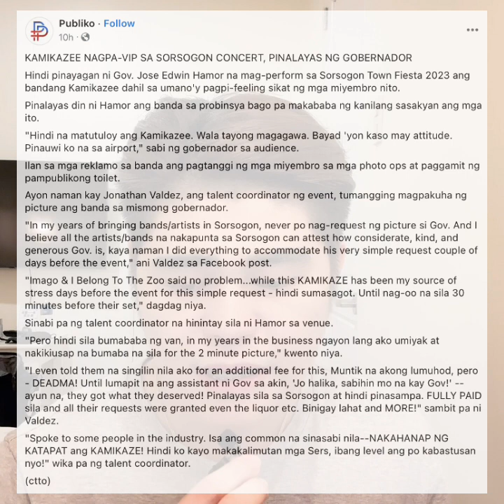KAMIKAZEE SORSOGON ISSUE - Totoong dahilan bakit napalayas ng Governor ng Sorsogon ang KAMIKAZEE!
KAMIKAZEE SORSOGON ISSUE. Ano nga ba ang totoong dahilan bakit sila napalayas ng Governor ng Sorsogon? Naniniwala ba kayo na sadyang ma-attitude ang bandang Kamikazee at deserve nila ang nagyari sa kanila? Or waiting pa din kayo sa official statement ng banda para marinig ang kanilang kwento tungkol sa trending issue na to?